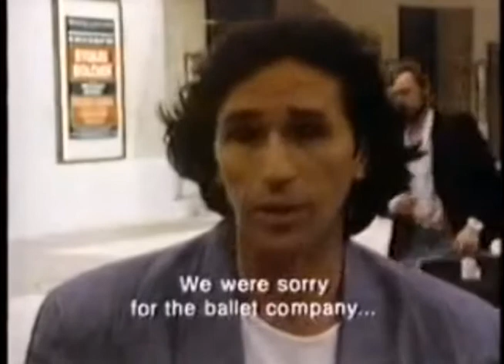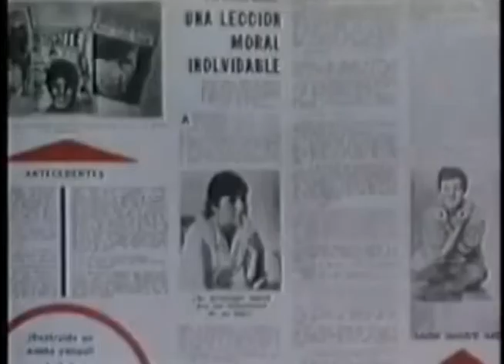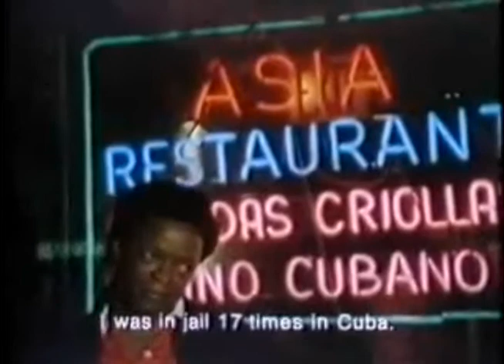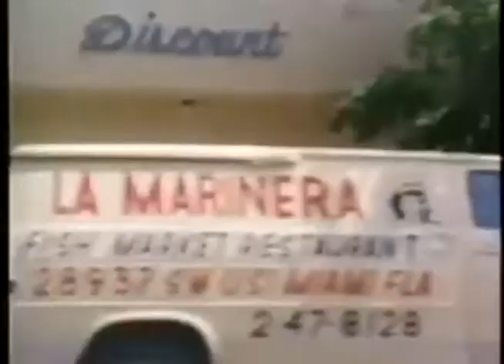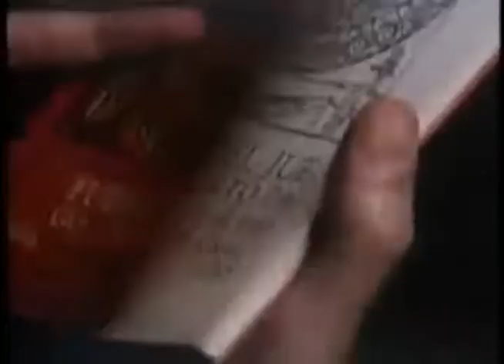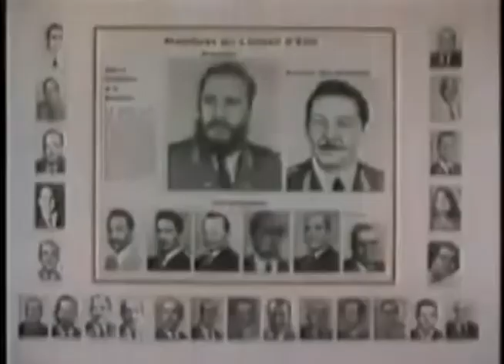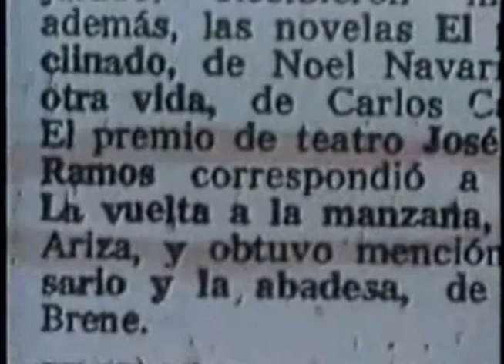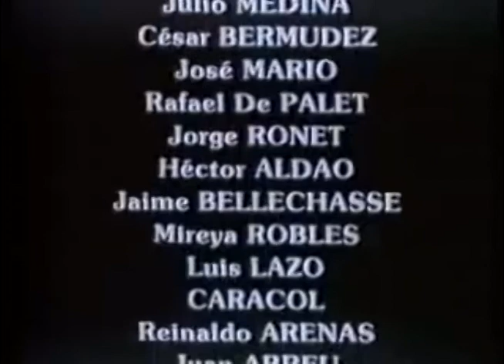Conducta Impropria - Improper Conduct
Mauvaise Conduite or Improper Conduct is a 1984 documentary film directed by Néstor Almendros and Orlando Jiménez Leal. The documentary interviews Cuban refugees to explore the Cuban government's imprisonment of homosexuals, political dissidents, and Jehovah's Witnesses into forced-labor camps under its policy of Military Units to Aid Production (UMAP).The documentary was produced with the support of French television Antenne 2 and won the Best Documentary Audience Award at the 1984 San Francisco International Lesbian and Gay Film Festival.